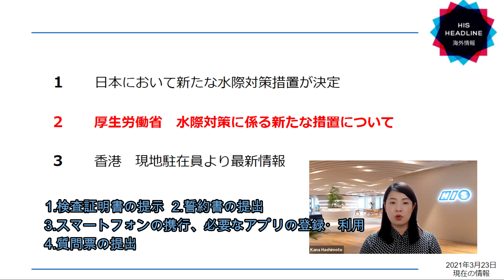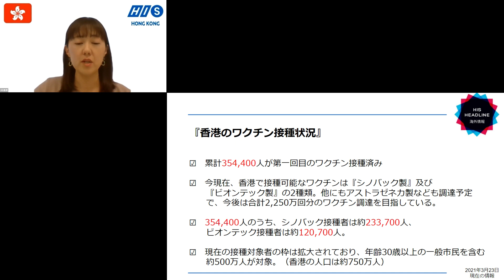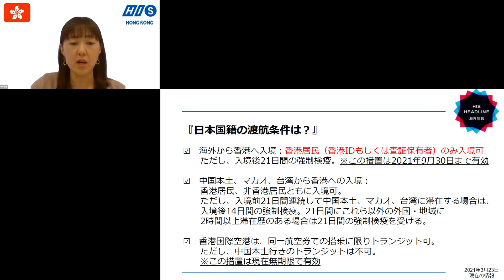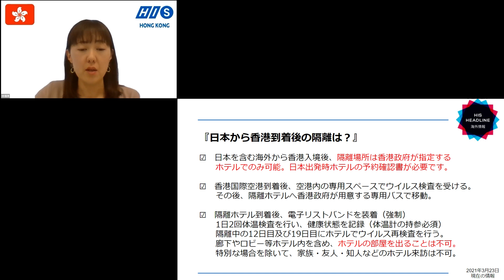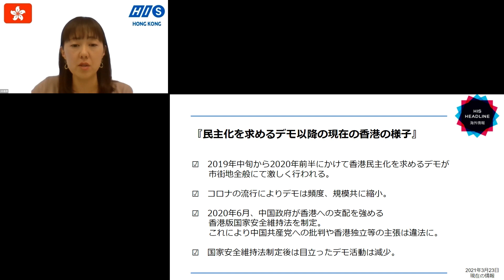HIS HEADLINE~香港の最新情報など(2021/03/23)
【hisb2bチャンネル】
「HIS HEADLINE」
5分でわかる最新の海外渡航情報！

WEB
HIS法人営業本部サイトTOP